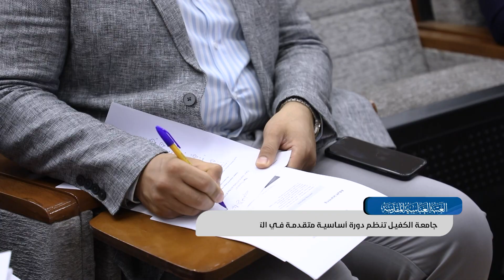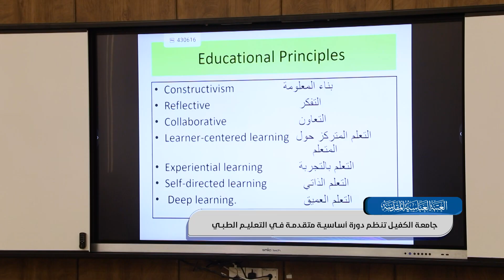جامعة الكفيل تنظم دورة أساسية متقدمة في التعليم الطبي